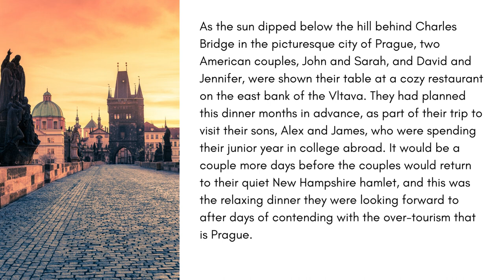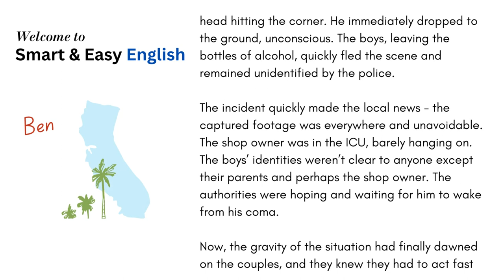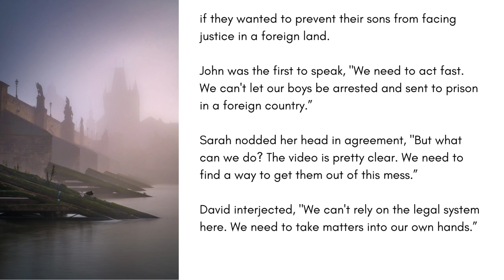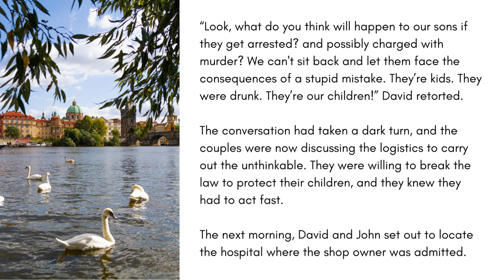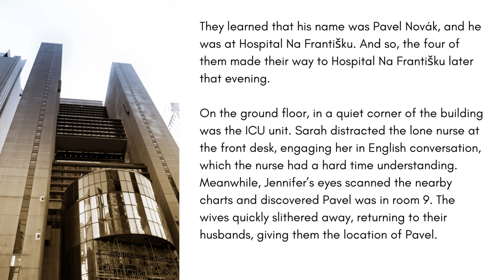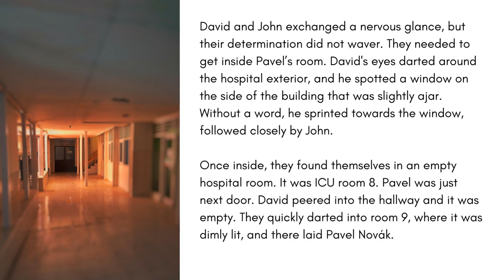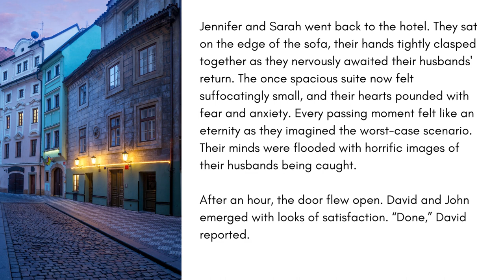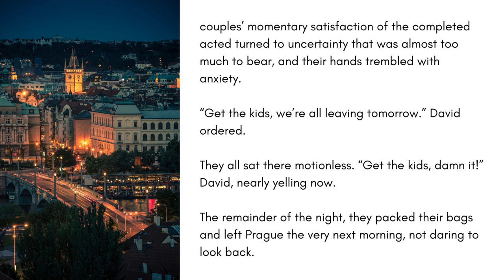Crime-Drama Short Story for English Learning/Listening Practice & American Accent Training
This is short story read by an American native speaker, Ben. Perfect for accent training and listening practice to improve your English skills. Turn on subtitles (available in 30+ languages) in order to understand 100%.

or visit smartandeasyenglish.com for links to all our books

ABOUT
Ben, founder of Smart and Easy English (an American native speaker from California) reads clearly and at a natural pace for you to shadow. Excellent exercise if you want to improve your American accent.

Ben speaks with a standard, neutral American accent - the type of accent as spoken and understood by the majority of educated native speakers in the United States. This is the way a professor lectures to a class, the way a national newscaster broadcasts, the way that is most comfortable and familiar to the majority of native speakers.